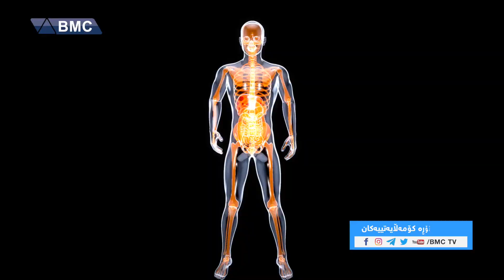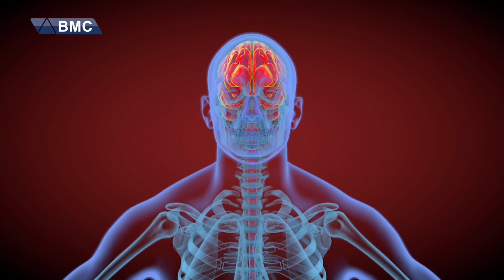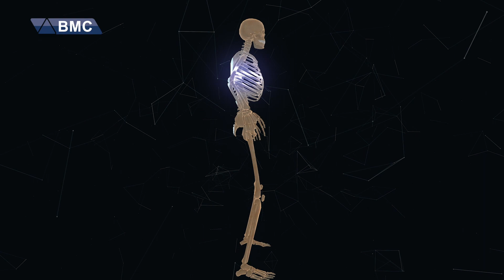كاتێك ده‌مریت چی به‌سه‌ر جه‌سته‌تدا دێت؟